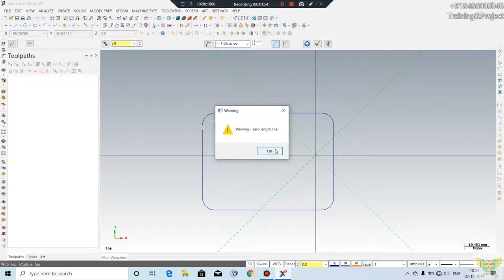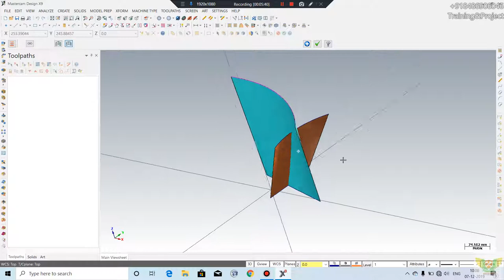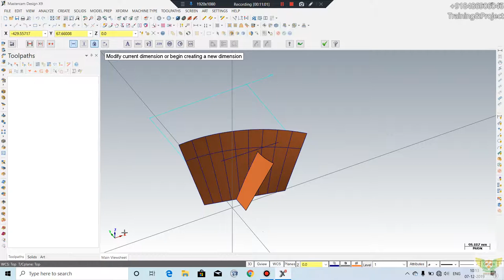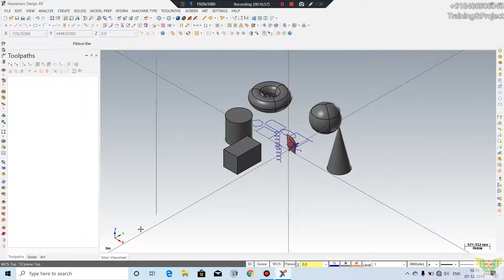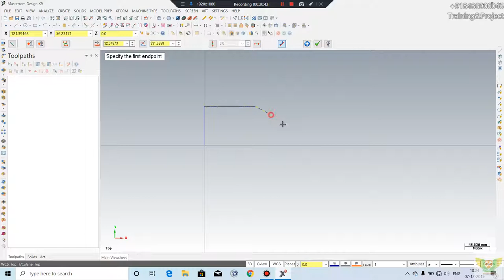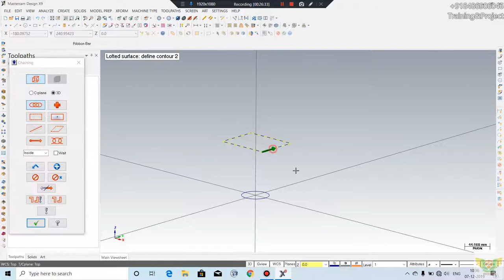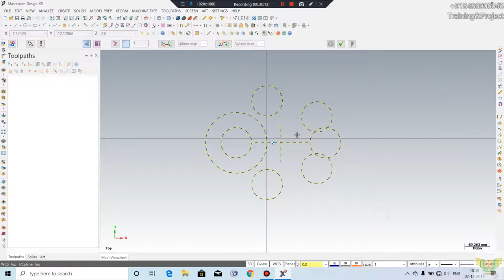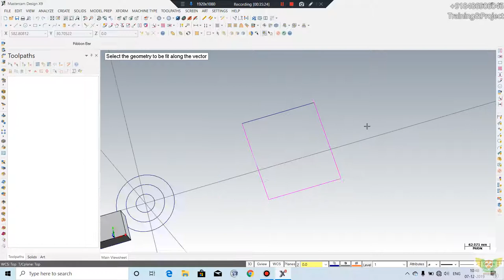Mastercam Tutorial XFORM SOLID CURVE (Class 2)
Mastercam Tutorial Xorms,Create,Dimension,curves (Class 2)
in This Tutorials we'll discuss
IN CURVE
Surface,curve,Spline,Solid,rectangle,polygon,ellipse,Spiral,helix,primitives,letter,boundary box,bolt circle,silhouette boundary
IN XFORM
Translate,xform,mirror,scale,move to origin,dynamic xform,offset,project,rectangular array,Stretch,roll
For any doubts contact
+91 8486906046